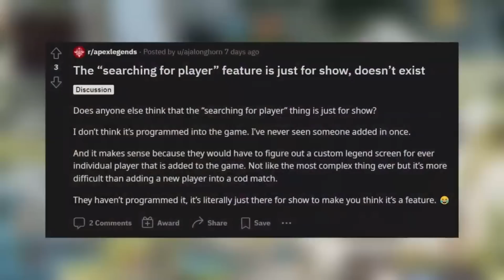This Update Is Small But Helps A LOT